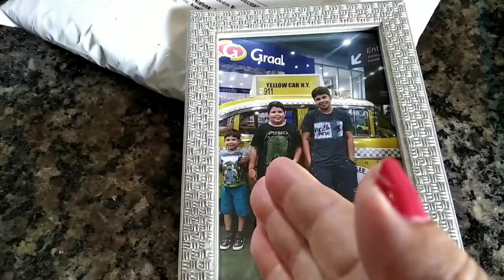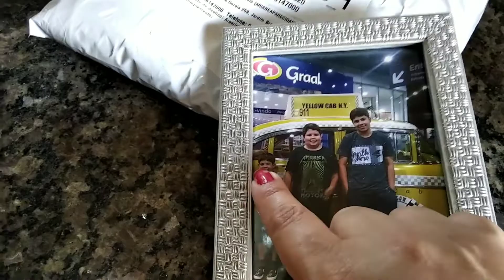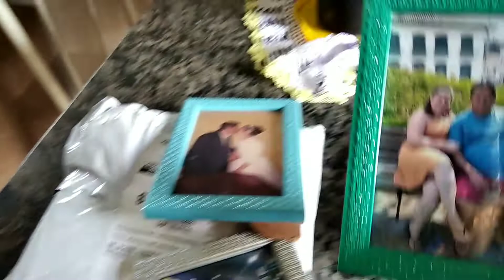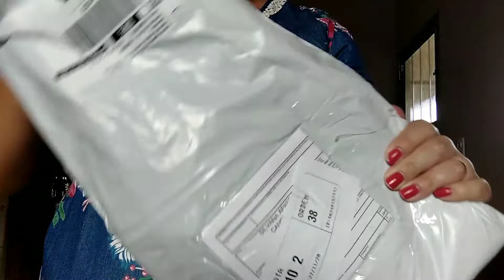FUI NA BLACK FRIDAY DO SUPERMERCADO/ COMPRINHAS PARA A SALA/ VLOG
Me siga no  instagram também  😘
Músicas usada no vídeo 👇
Câmera usada 👇
Smartphone xiaomi
Editor 👇
Powerdirector pró